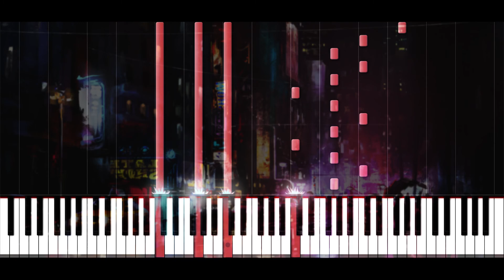Kisetsu wa Tsugitsugi Shindeiku [ Synthesia - TheIshter Version ]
Thanks to TheWickedWok for sheets and MIDI!~ ^_^

1,898 ; 41 - 10,532 ; 169